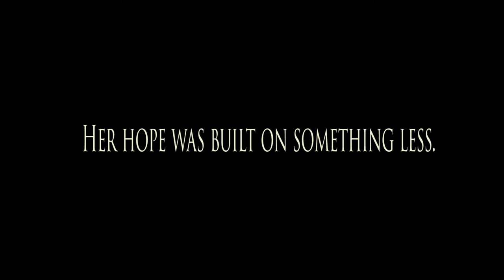Sinking Sand Premiere Trailer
A loving wife murders a blackmailer to protect her husband's law career and now must watch as he prosecutes another woman for her crime.